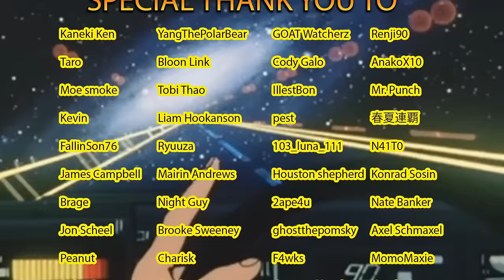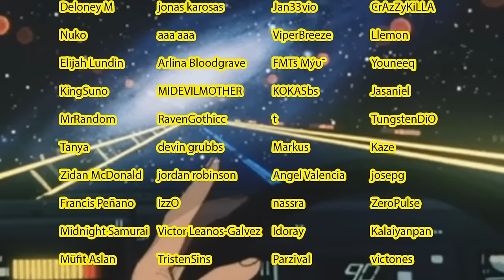TODOROKI IS INSANE 🔥 My Hero Academia - 2x1 and 2x2 - REACTION